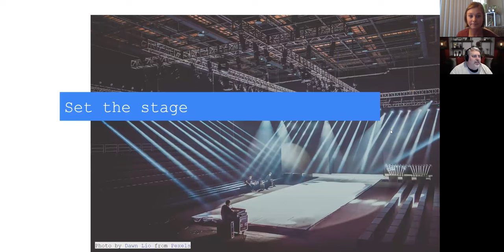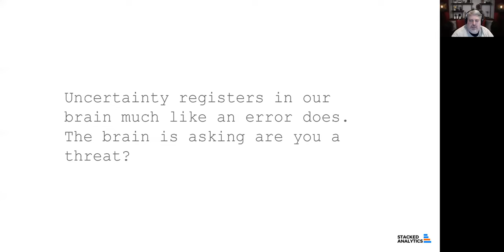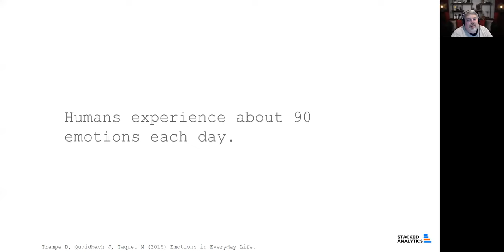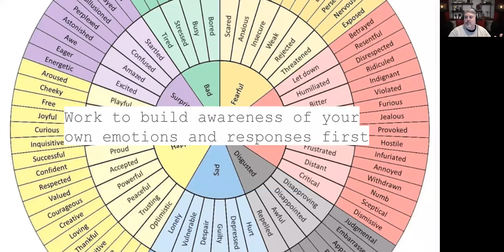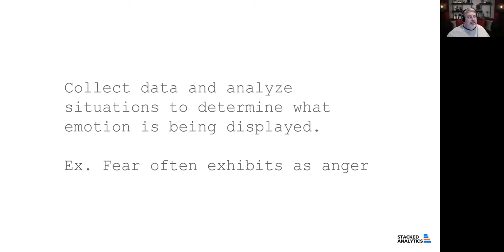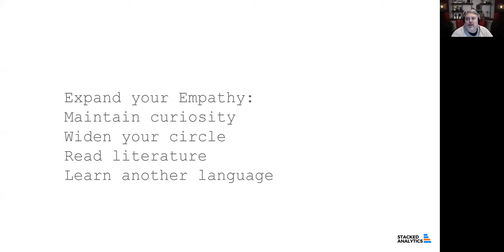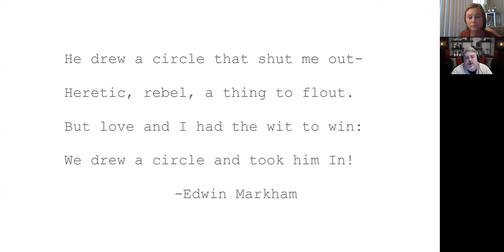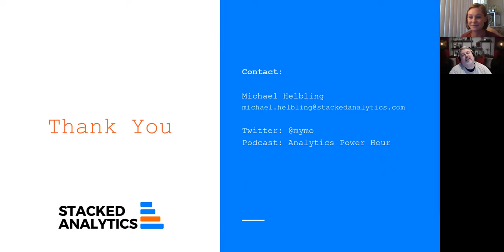Digital Strategy | Building Empathy as an Analyst - Michael Helbling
In this FEC session, we will look at the use and growth of empathy from an Analytics perspective. No matter the data set, the programming language, or the data model, eventually the work of using data comes back to helping someone else understand, accept, and act on the data and analysis that you have created. While personality gives a starting point for how comfortable we might feel in this area of analytics, empathy is actually something anyone can grow and develop.

Not already a member? Join now to receive details of all out upcoming webinars and content.